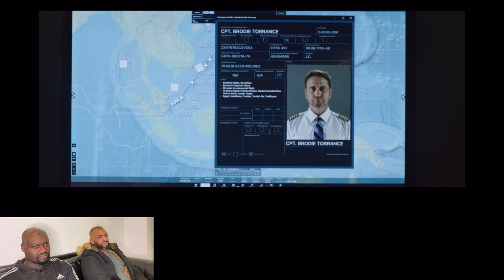PLANE OFFICIAL TRAILER REACTION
the GRP reviews and reactions

Join the Gym Rat Pack

🔵 Video Requests for those that know, support TGRP 👉🏿
🔵 TGRP Emotes & Badges!👉🏾
 (coming soon)

🔴 TGRP Discord 👉🏻👉🏾👉🏿 (coming soon)

- - - - -Connect with the GRP Mandem 👉🏻👉🏾👉🏿 - - - - -

🔵 TGRP Emotes & Badges!👉🏾
 (coming soon)